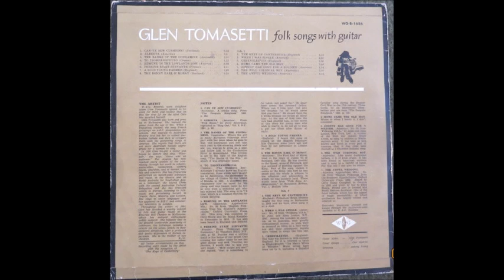Glen Tomasetti - To Tsompanopoulo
From: Folk Songs with Guitar, Australia 1963
Australia W & G ‎– WG-B-1656